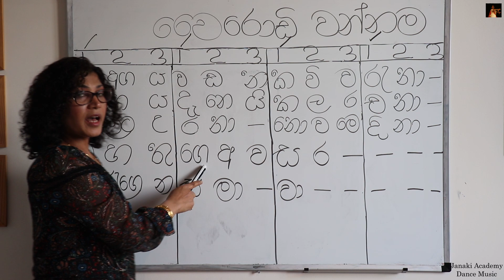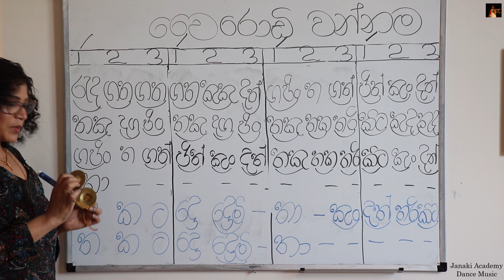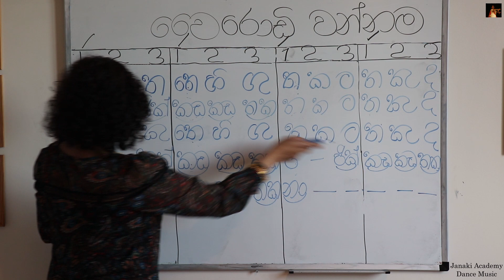How to prasthara වෛරෝඩි wannama ජානකී ඇකඩමි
Janaki Academy

Video produced by Sujeewa Janaki
Video made for studies

© Copyright - Janaki Academy